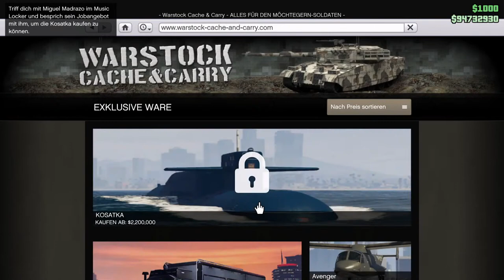Gta online Give away new cars for free Moddet/Verschenke die neuen Autos Moddet los santos drug wars